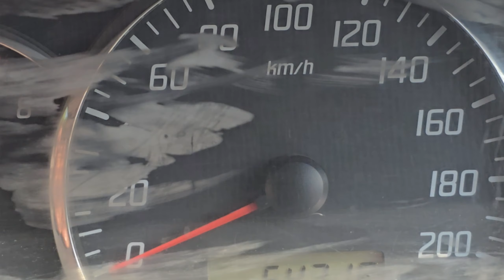Maruti Suzuki Swift VXI 2011 అమ్మబడును | 86397 77450, 8106841987, 8333933280 | అందరూ బాగుండాలి 🤝🤗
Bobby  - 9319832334